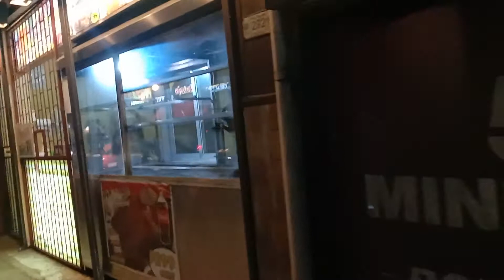Travel time at night Amazing road Phillippines 11-7-2021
Walking at night is a wonderful time to explore county . So many things you will discover in the road, the discipline of  people , the condition of business  in the road if it  is traffic or not . Of course ,the Christmas lights in the road.Filipino people are always excited if Christmas iscoming !